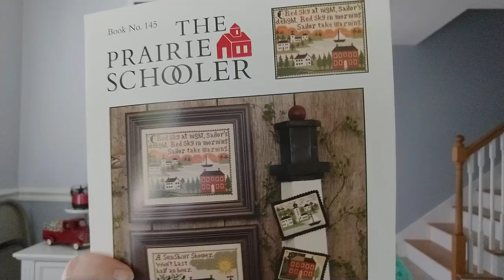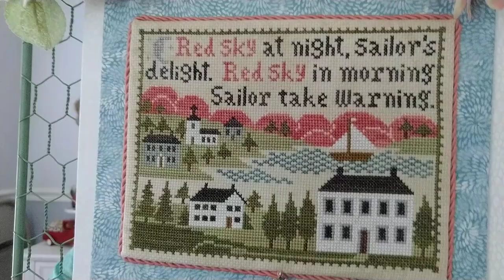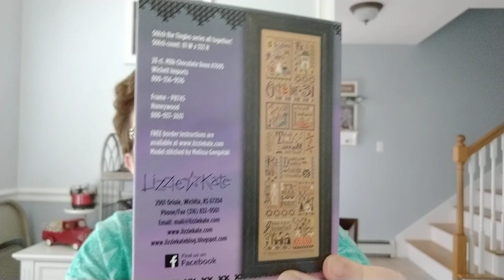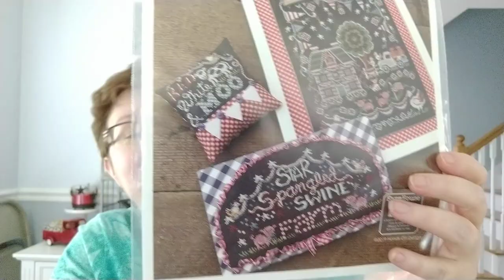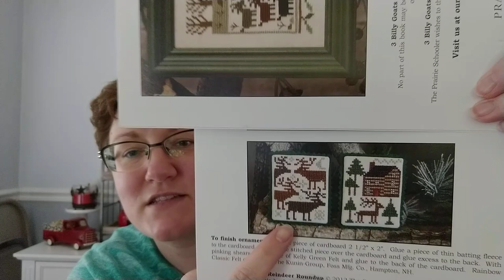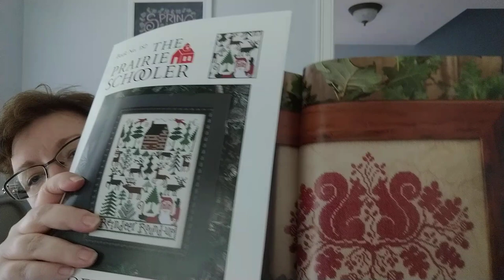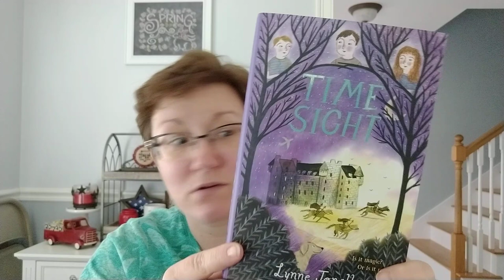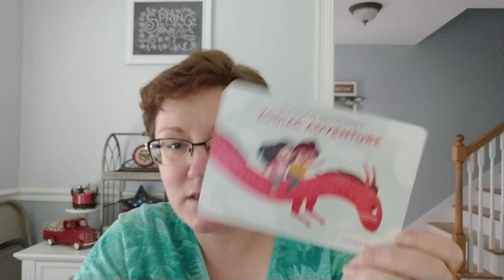Flosstube #38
These are the colors I used for my conversion of Weather Wise:
Classic Colorworks: Old Money, Tartan Plaid, Pine Needles, Nature Trail.
Gentle Arts: Rhubarb, Carriage Black, Chalk
Weeks Dye Works: Chestnut
DMC: 869, 3, 353